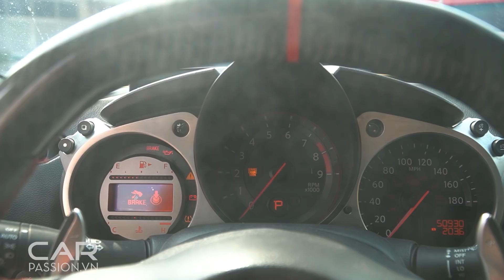Nissan 370Z của tay Drifter thuộc RS Turbo Team - Bình Phước